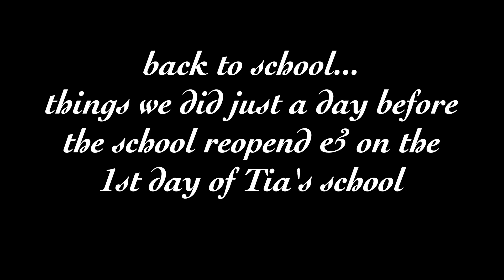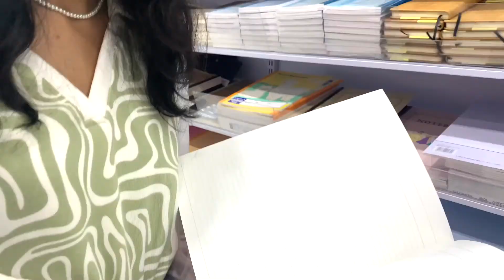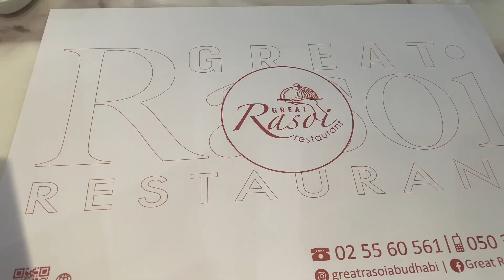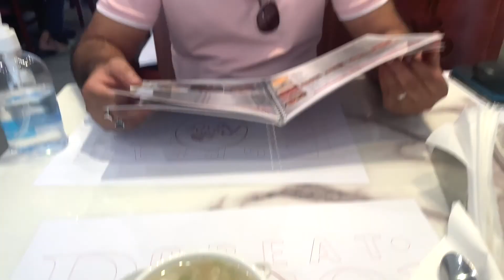Back to School 2022| UAE Schools reopen after long summer vacation| Abu Dhabi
It's a late post. All UAE Schools reopen after 2 months of Summer Vacation on 29th Aug 2022